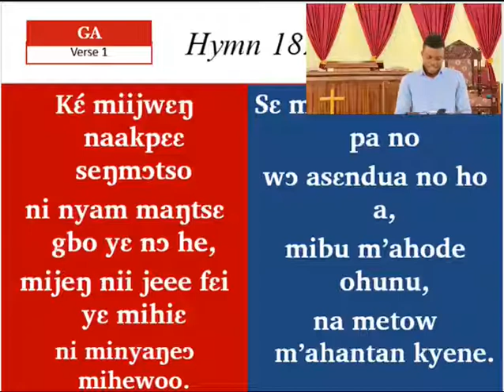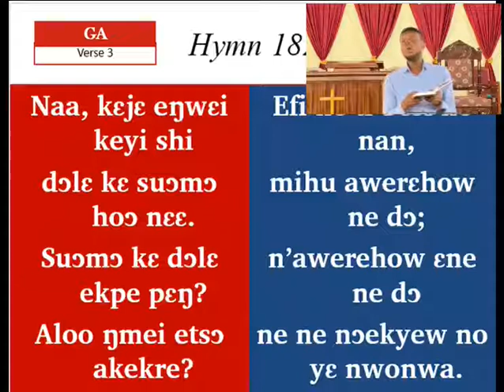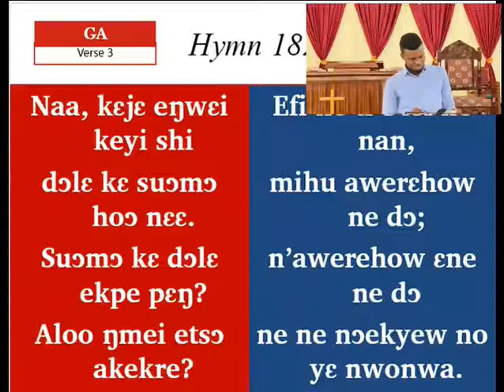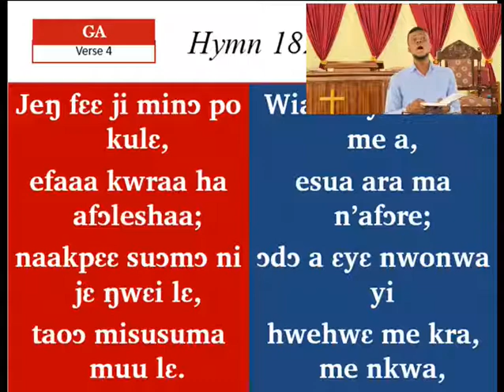PRESBY HYMN 182